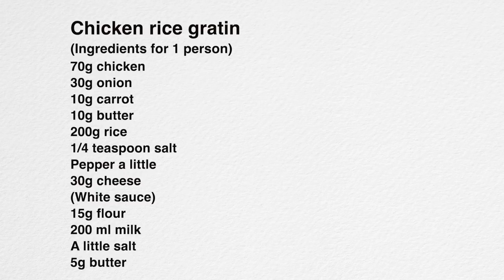一人分も簡単で美味しい「チキンドリア」の作り方 How to make Japanese-style chicken rice gratin（Subtitle)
今日は、一人分でも気軽に作れるチキンドリアをご紹介します。
ホワイトソースも簡単に作れて、短時間で美味しいドリアが完成します。
チーズをのせたらグリルの中火で10分焼きます
200℃のオーブンまたは、オーブントースターなら15分を目安に焼いて下さい。
溶けたチーズと、ホワイトソースがからんだご飯が美味しいんですよね。
寒いときは、体が温まって幸せです。
みなさんも、好きな具を入れて美味しいドリア作って下さいね。

チキンドリア
（1人分材料）
鶏肉　70g
タマネギ　1/8個（30g）
人参　10g
バター　10g
ご飯　200g
小麦粉　15g
牛乳　200ml
塩コショウ　少々
バター　5g

Today, I would like to introduce a chicken rice gratin that you can easily make for one person.
White sauce can be easily made, and a delicious can be completed in a short time.
Put the cheese on it and bake it on medium heat for 10 minutes.
Bake in an oven at 200℃/395°  for about 15 minutes.
The melted cheese and the rice with white sauce are delicious, aren't they .
When it's cold, my body warms up and I'm happy.
Please add your favorite ingredients to make delicious it!

Chicken rice gratin
(Ingredients for 1 person)
70g chicken
30g onion
10g carrot
10g butter
200g rice
1/4 teaspoon salt
Pepper a little
30g cheese
(White sauce)
15g flour
200 ml milk
A little salt
5g butter